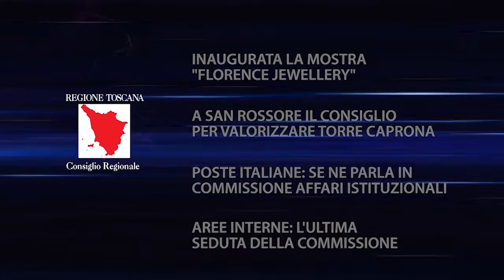TV1 - CONSIGLIO REGIONALE - 29 APRILE 2022